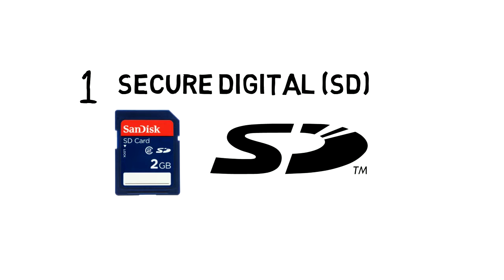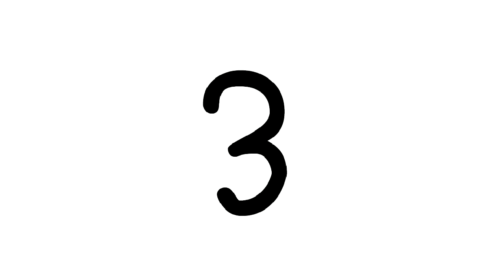मेमोरी कार्ड खरीद ने से पहले जानलें ये जरुरी बातें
This video explains SD card types, speed classes and sizes. It also includes some speed tests, and even an experiment where an SD card is frozen in a block of ice